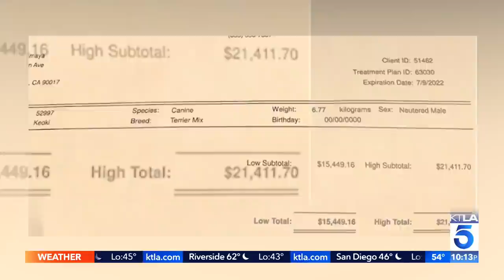Koreatown pit bull attack kills service dog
Sandra Mitchell reports for the KTLA 5 News at 10 on Jan. 25, 2022.